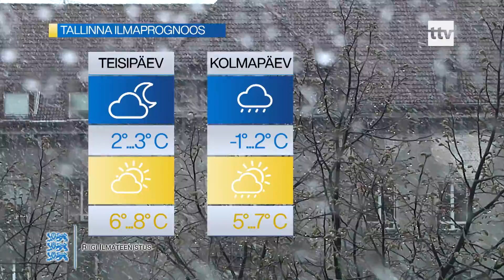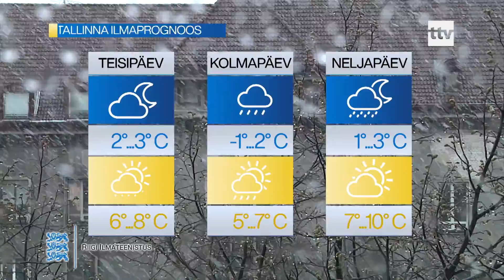11.05.2020 - Homme on oodata taas vihmasadu ja kuni 8 soojakraadi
Homme on oodata taas vihmasadu ja kuni 8 soojakraadi